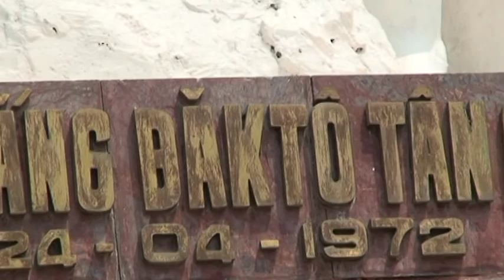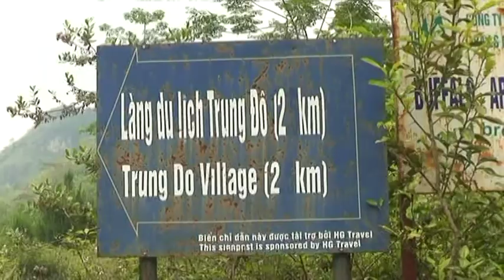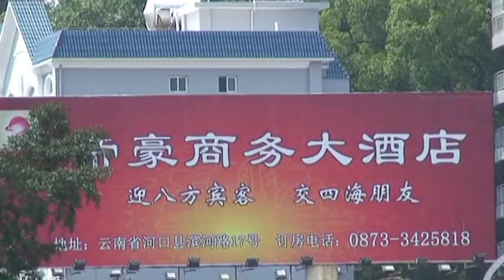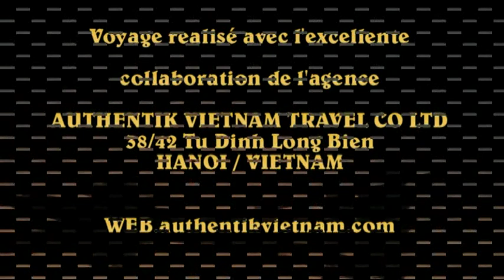Voyage complet au Vietnam du Nord au Sud, absolument à voir avant d'aller au Vietnam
Cette vidéo est fruit d’un voyage au Vietnam du groupe M. Raymond Wieser, un très cher voyageur d’Authentik Vietnam.

Avec son accord, nous avons grand plaisir de partager ce riche reportage avec tous ceux qui sont amoureux du Vietnam et ont envie de découvrir notre beau pays et sa population accueillante. Un panorama sur le pays du Dragon vous permettra de sillonner les différentes destinations du nord au sud.

Bonne visite !